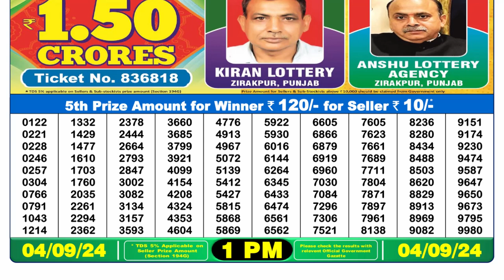🔴Dear Lottery Sambad 1pm today 04.09.24 Nagaland State Lottery Result